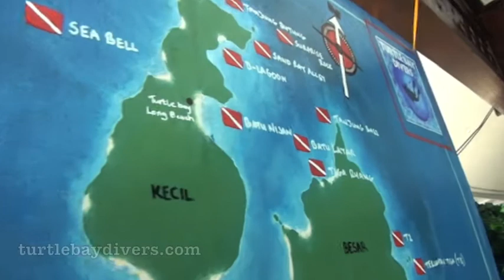Turtle Bay Divers Open Water Course - Final Dive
Location: Perhentian Island
Accommodation: Mama's Chalet
Dive Centre: Turtle Bay Divers
Date: 7 May 2012
Time In: 11:19, Time Out: 12:10
Max Depth: 17m